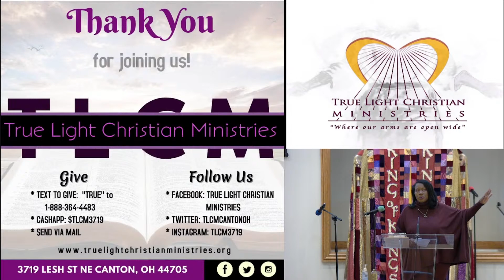Copy of Sermon